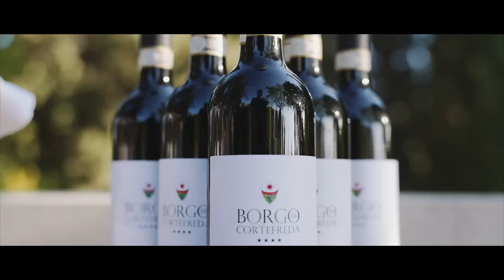Lejla & Peda Wedding Film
Wedding of Lejla and Peda at Art Hotel Villa Agape in Florence, Italy.
Photo & Video: Stefano Casati
Wedding planner: Roberta Pompeo - The Different Twins
Celebrant: Roseli Riva
MUAH: Karina Makeup Creative
Flower arrangements: Happy Flowers
Location: Villa Agape